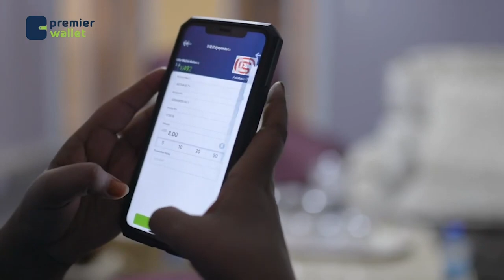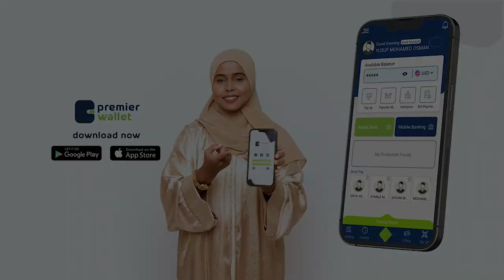Kawaran haduu internetku maqnaado muddo sanad ah? Shacabka Muqdisho ayaa ka jawaabaya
Kawaran haduu internetku maqnaado muddo sanad ah?
Shacabka Muqdisho ayaa ka jawaabaya